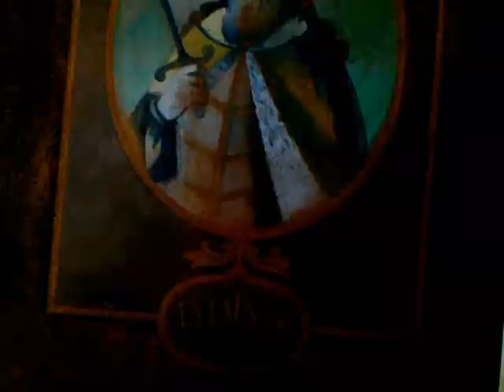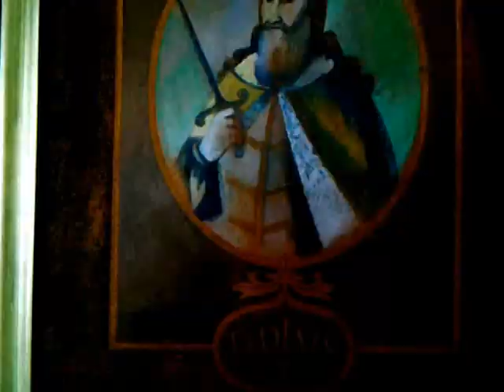D. Nádia da Bielorrússia e D. João VII de Portugal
O historial da nobreza portuguesa no relacionamento institucional e diplomático com o reino da Bielorrússia representado no Castelo de Palmela